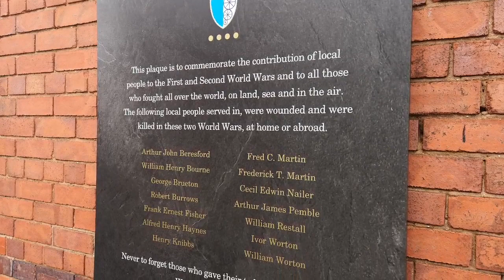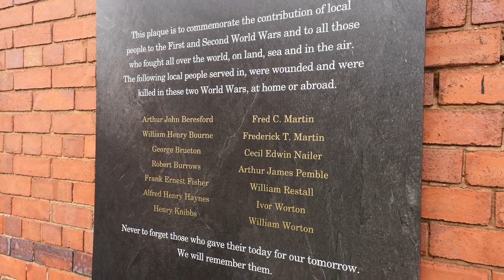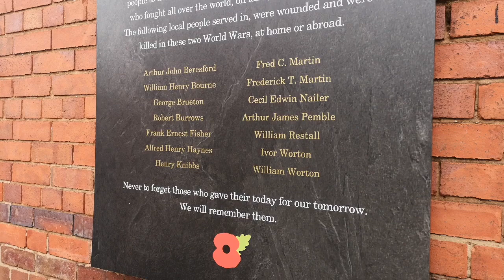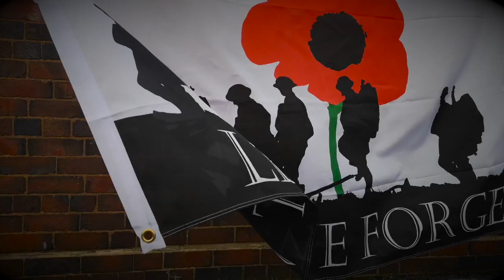Ark Boulton Academy | Remembrance 100 2018